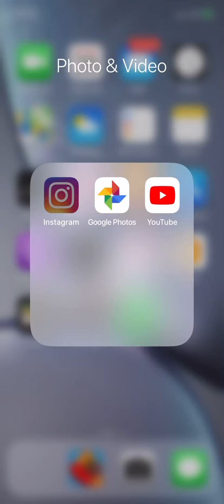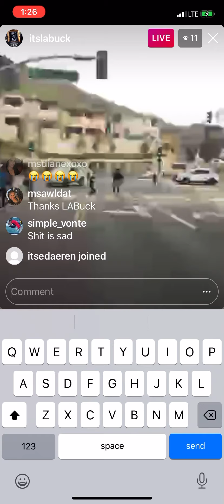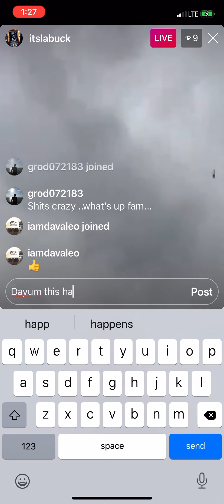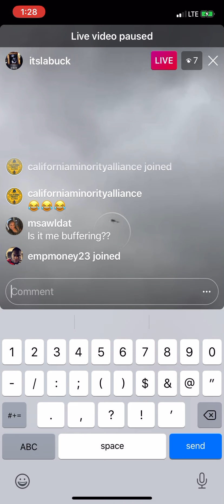Rest Easy Kobe and Gianna Bryant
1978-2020 & 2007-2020 😢 Sad day in Los Angeles. S/O to L.A. Buck for content.